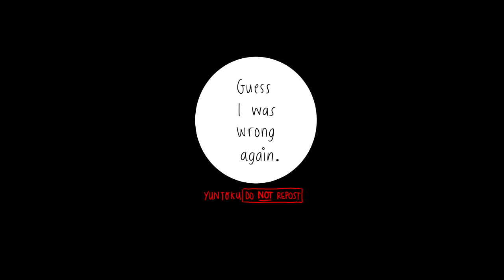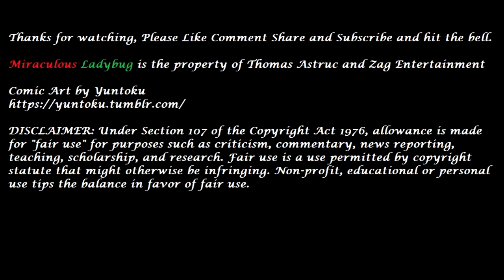Leave (Miraculous Ladybug Comic Dub)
Adrien reflects on Love lost and missed opportunities.

All voices by me unless otherwise stated

Music used

Leave-GUMI ft. Akagami